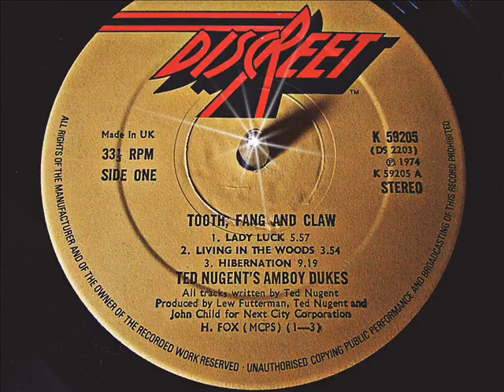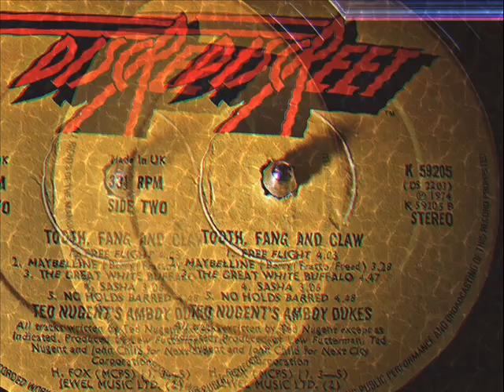Ted Nugent & The Amboy Dukes - Tooth, Fang & Claw (1974) 🇺🇸 Hard Rock/Heavy Metal HD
search for the album in where the buffalo roam 1968 blog

LP Track Order

1. "Lady Luck" 00:00
2. "Living in the Woods" 05:46
3. "Hibernation" 09:57
4. "Free Flight" 19:26
5. "Maybellene" (Chuck Berry, Russ Fratto, Alan Freed) 23:42
6. "Great White Buffalo" 27:10
7. "Sasha" 32:13
8. "No Holds Barred" 35:24

I am not own the rights to this song, I use it only for promitional-cultural use , if the video was a copyright problem I will immediately detelete it .